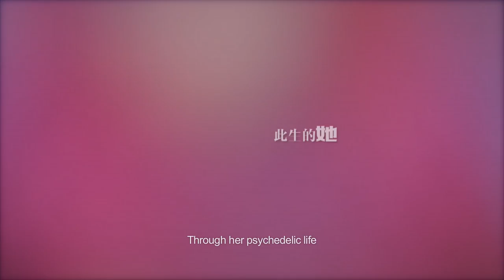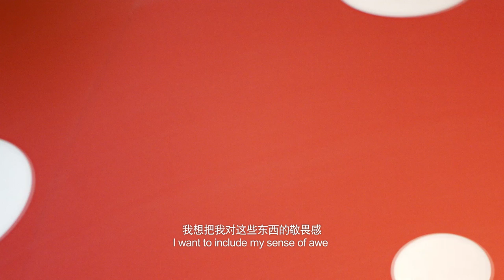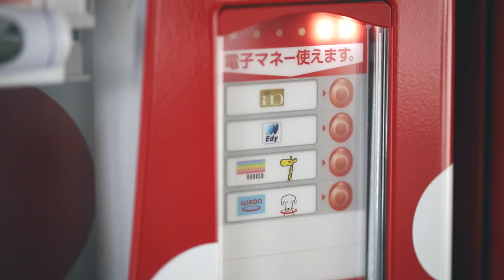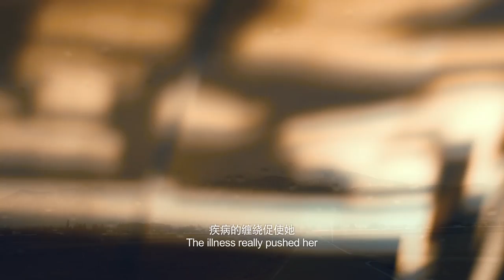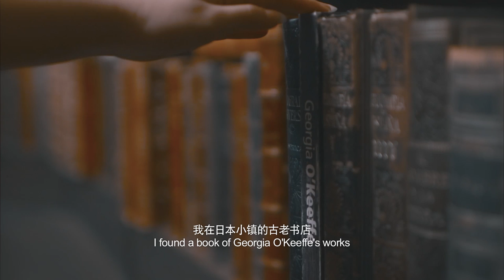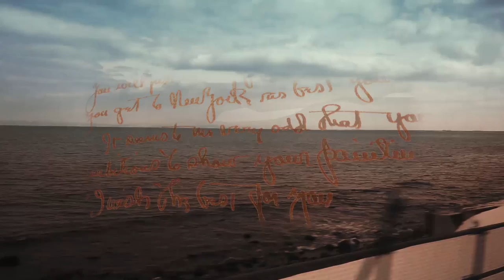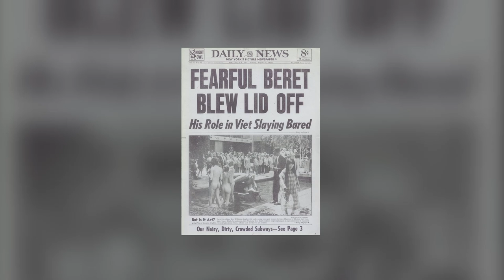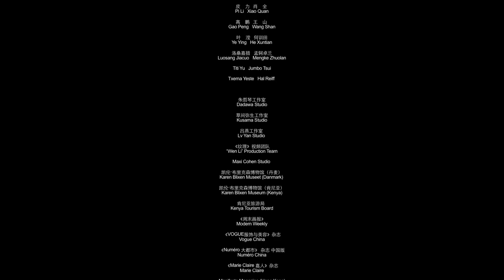《缪斯之旅》Craft a Destiny 第二集 Episode 2 草间弥生 Yayoi Kusama 上集 A EN+CN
《缪斯之旅》以“自我超越、打破地域、活的美丽、生命之旅”为主题，记录了五位在时尚界、艺术界都获得巨大成就的女性艺术家的心灵成长历程。这五位艺术家分别是“波点大师”草间弥生、“惟一得到国际认可的中国歌手”朱哲琴、独立女性的代表凯伦·布里克森、“维多利亚的秘密”首位亚洲籍走秀模特刘雯、中国首个国际服装品牌的创立者宋怀桂。
    本片通过电影化的表现手法，散文式的叙述方式，借助唯美的影像画面，记录并呈现了每个人物在各自领域取得的成就，展现了她们对国际时尚陈旧观念的突破、反叛和高调张扬的个性。《缪斯之旅》采用电影的拍摄团队和拍摄技术，颠覆了传统纪录片的表达方式，注重情绪渲染和内心世界的表达，进而传递出艺术家在寻找突破时，自我坚守的执着。

《Craft A Destiny》records five women who have great achievement in art and fashion with the theme of “Self-transcendence, Breaking the geographical, Living beautifully, Life Journey”. It shows their art and spiritual growth. Here are them: “Polka Dot Master” - Yayoi Kusama, “The only international recognized Chinese singer” - Zhuzheqin, “Independent representative female writer”-Karen Blixen, “The first Asian model of Victoria’s secret”-Liu Wen and “Chinese Fashion Guru ” Song Huaigui.